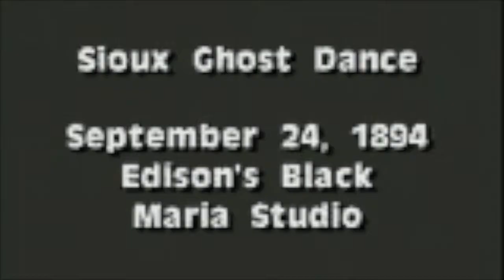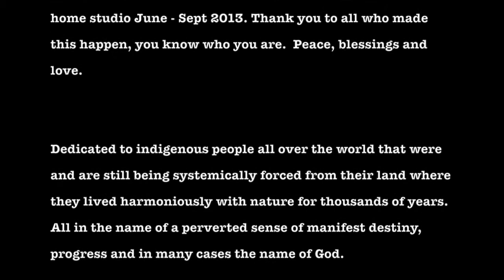Stolen Horses - Studio recording